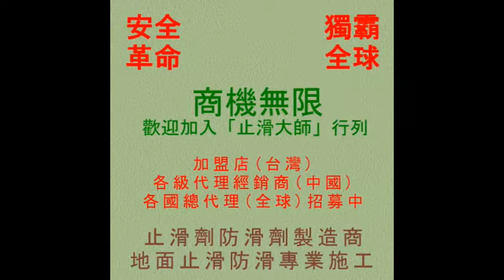止滑大師 1045 門市廚房磁磚地面止滑防滑工程 影片